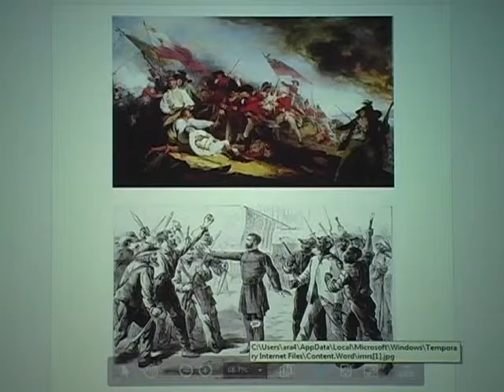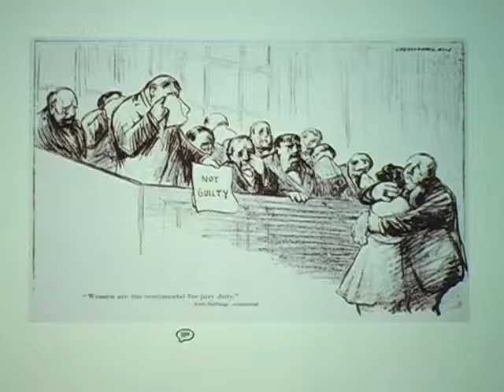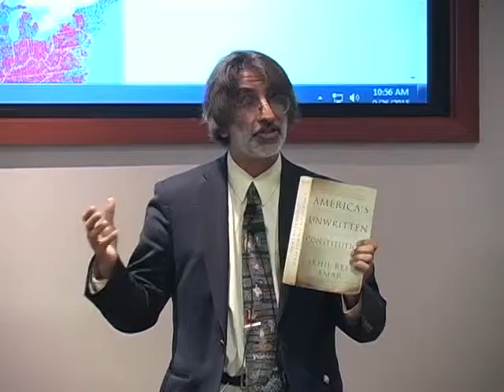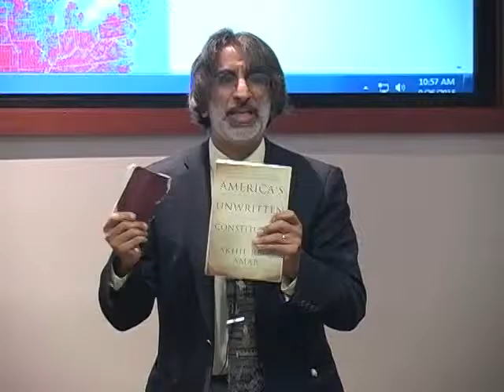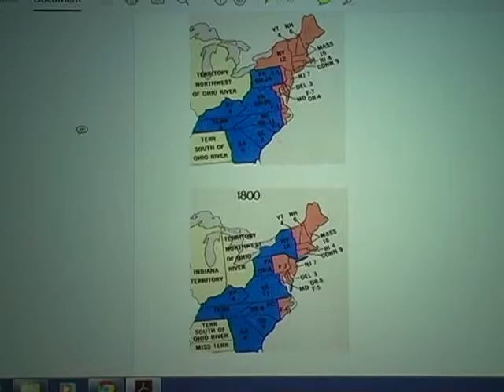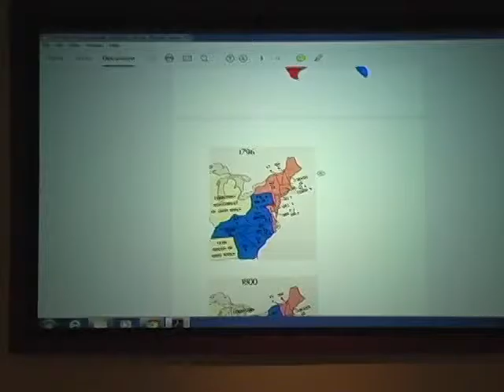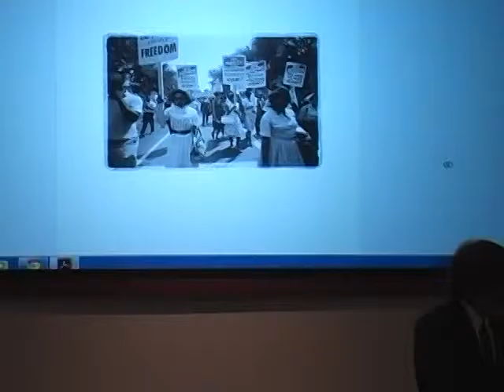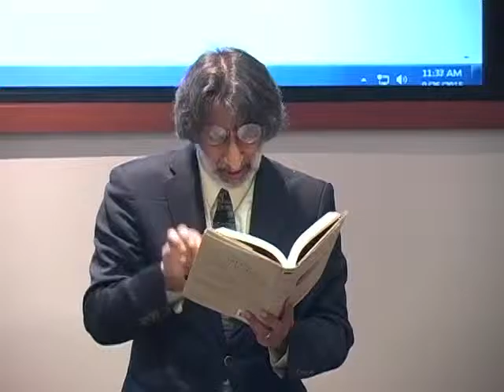The Law of the Land: A Grand Tour of our Constitutional Republic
"The Law of the Land: A Grand Tour of our Constitutional Republic" by Akhil Reed Amar, Ph.D., Sterling Professor of Law and Political Science, Yale University

In this talk, based on his just-released book, The Law of the Land, Professor Amar discusses how geography, federalism and regionalism have influenced some of the biggest questions in American constitutional law. He discusses what modern Americans can learn from the fact that our nation’s map proximately and repeatedly features the names Camden and Wilkes—as in Camden, Maine; Camden, New Jersey; Camden, South Carolina: Camden Yards (home of the Baltimore Orioles); Wilkes County, Georgia, Wilkes County, North Carolina; and, of course, Wilkes-Barre, Pennsylvania.